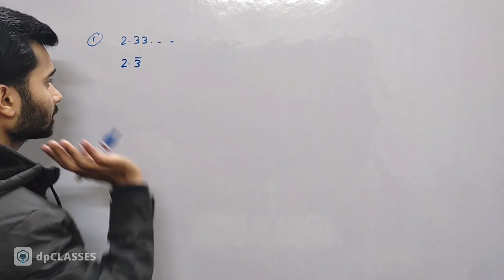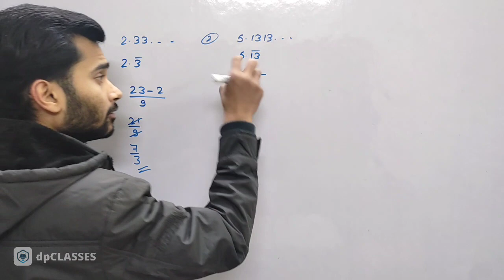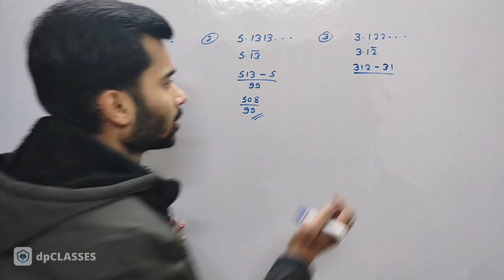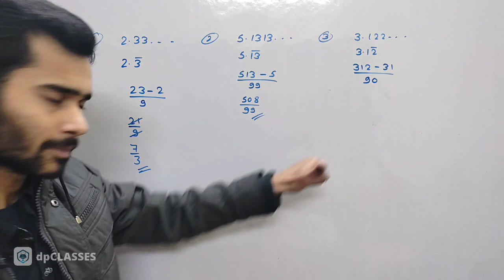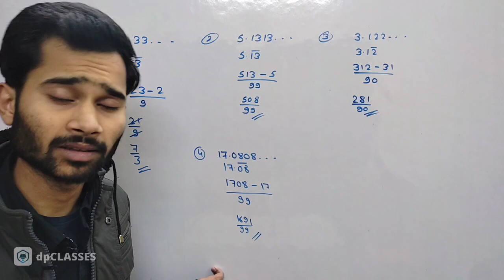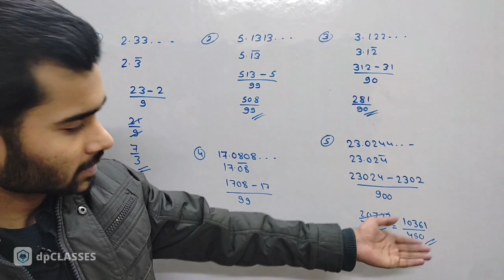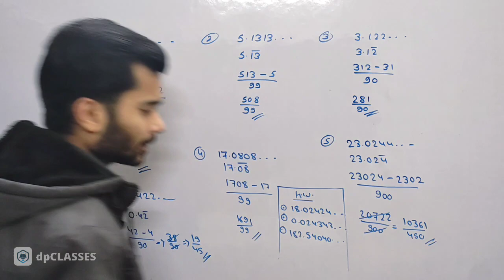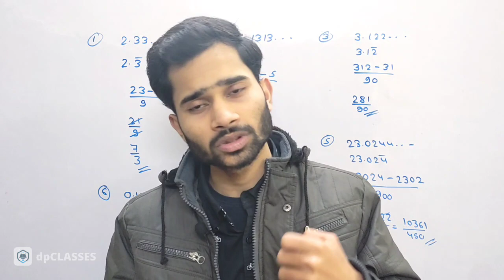How To Convert Decimal Into Fraction || Short Trick || By Rishabh Agarwal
In this video, we are discussing about how to convert decimal into Fraction. So watch it carefully and see the result.

Jai Hind 🇮🇳